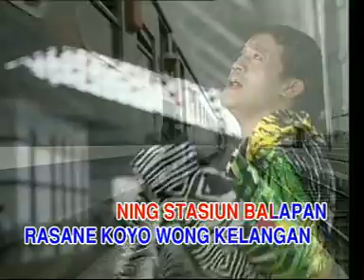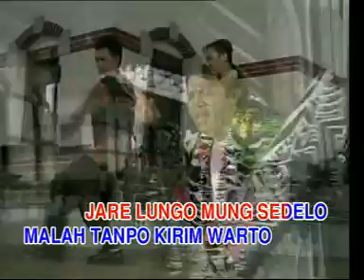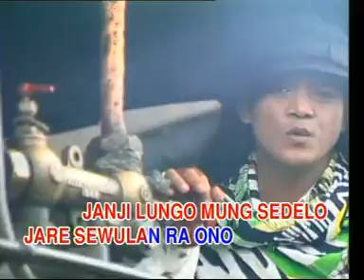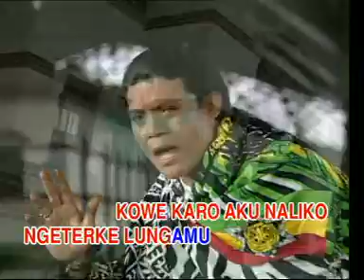Stasiun Balapan - Didi Kempot